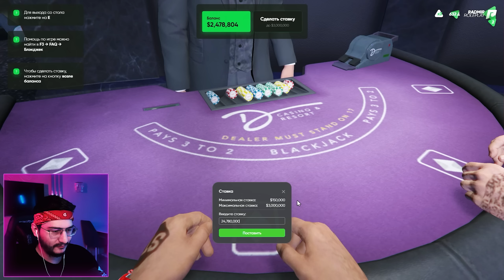НОВАЯ ТАКТИКА ОГРАБЛЕНИЯ КАЗИНО В ГТА 5 РП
Чупикс - @Choopix